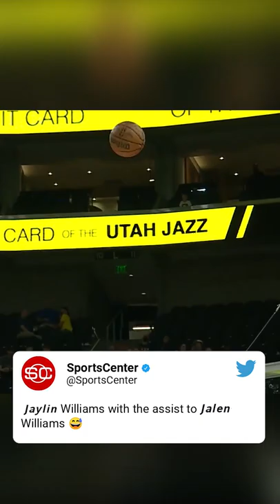Cue the Spider-Man meme 😅 | NBA on ESPN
Cue the Spider-Man meme with Jalen Williams and Jaylin Williams 😅